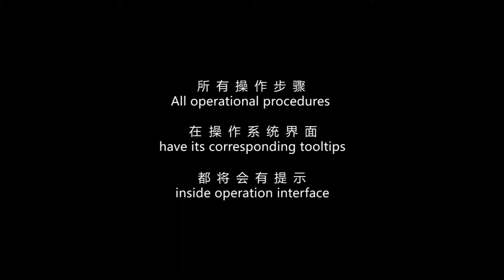PRZS Serial Small Fans Blade Vertical Balance Machines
1. Soft bearing balancing machine for fan blade rotation balance.
2. The machine has power supply for fans' motor self drive and rotate. 3. JP580 Measuring system pre-installation.